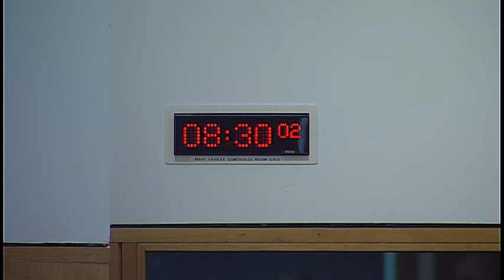Rural Economy and Connectivity Committee - 8 May 2019